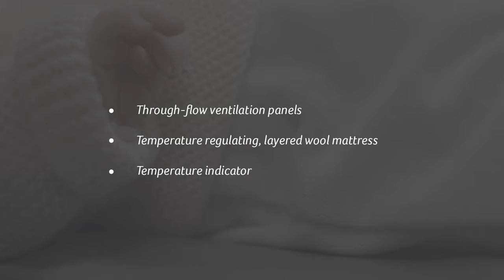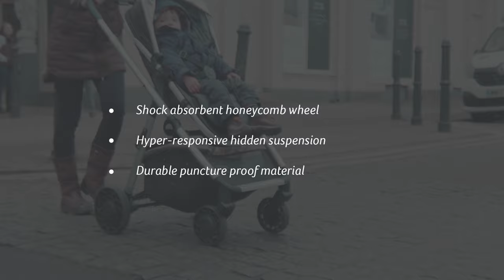Find out more about the Ark 3-in-1 Pushchair